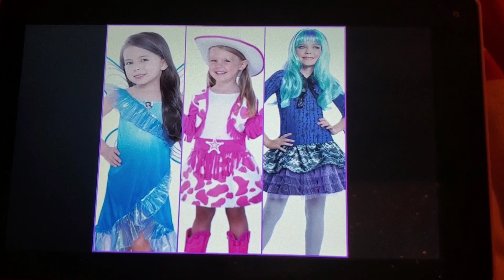Blue's Clues Season 3 Episode 8 Theme Song